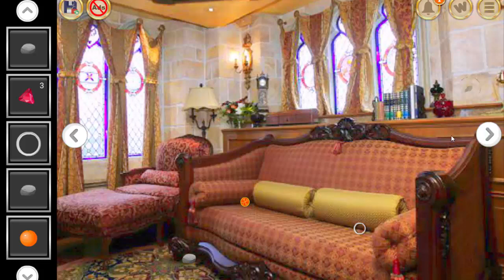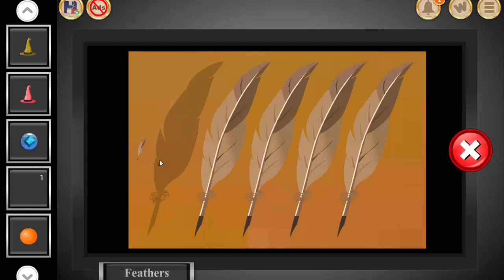Escape From Magic kingdom Castle walkthrough Eightgames. .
Escape From Magic Kingdom Castle EightGames walkthrough
Escape From Magic Kingdom Castle walkthrough video YouTube
Escape From Magic Kingdom Castle Eight Games Escape Game
Побег из замка Magic Kingdom Прохождение
Playthrough Komplettlösung Tutorial se ウォークスルー
Solucja 공략